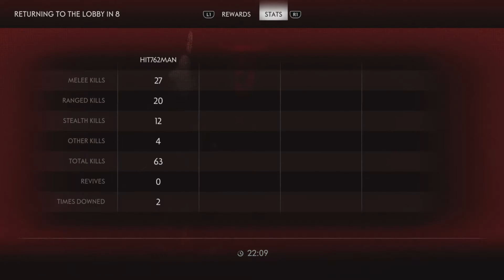Ghost of Tsushima Legends story mode Part 3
Twitter - the real Nikster223